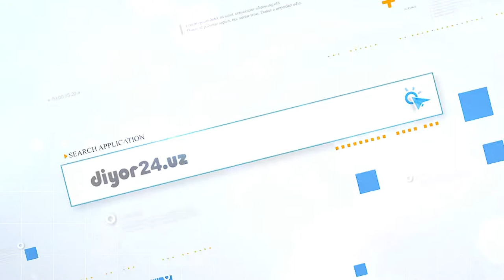2000 йиллик тарихга эга сув қувурлари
2000 йиллик тарихга эга сув қувурлари

Бундан қирийб 2200 йил илгари Кушон подшолигига асос солган халқ Термиз ни 350 гектарлик шаҳарга айлантириш арафасида шу ҳудуддан 25 км шарқда, Сурхондарёнинг ўнг қирғоғида канал қазиб сув чиқаришган.
Маълумотларга кўра, Термиз шаҳри 1220 йилда мўғул босқинчилари Чингизхон томонидан вайрон қилинганига қадар сув тақсимоти, чиқинди сувларни чиқариб юбориш, махсус ташновлар, сополдан ясалган қувурлардан иборат мана шундай ўзига хос мураккаб канализация тизимининг Термизда мавжуд бўлганлигини кузатиш мумкин.